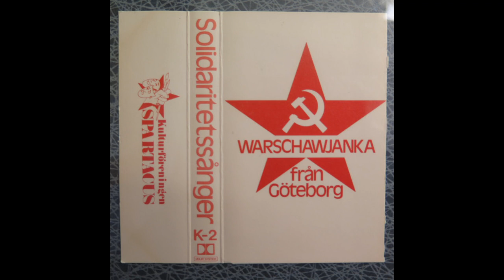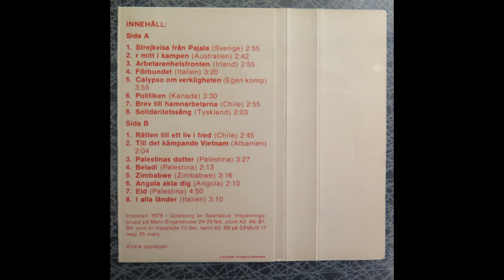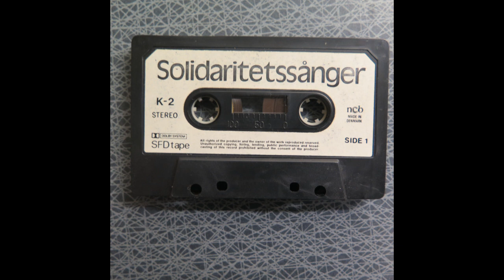Warschawjanka ‎– Solidaritetssånger (Cassette, Kulturföreningen Spartacus, KPML(r), Göteborg, 1979)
A1 Strejkvisa Från Pajala 0:00
A2 R Mitt I Kampen 03:12
A3 Arbetarenhetsfronten 06:09
A4 Förbundet 09:22
A5 Calypso Om Verkligheten 13:02
A6 Politiken 17:34
A7 Brev Till Hamnarbetarna 21:25
A8 Solidaritetssång 24:39

B1 Rätten Till Ett Liv I Fred 27:10
B2 Till Det Kämpande Vietnam 30:11
B3 Palestinas Dotter 32:30
B4 Beladi 36:18
B5 Zimbabwe 38:46
B6 Angola Akta Dig 42:20
B7 Eld 44:44
B8 I Alla Länder 50:01